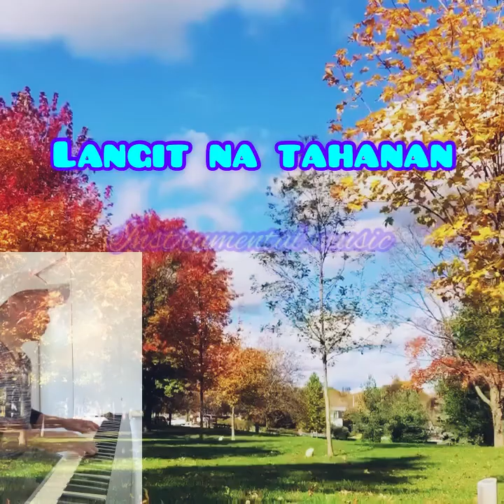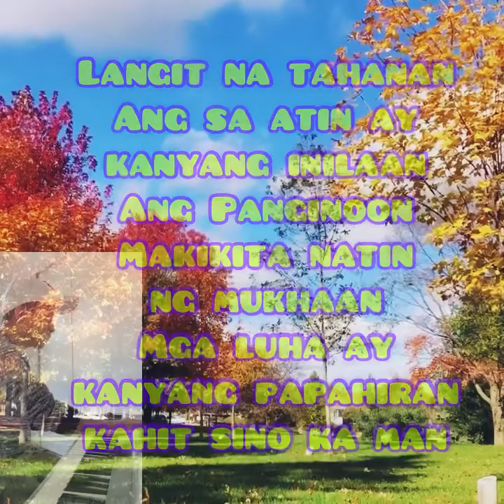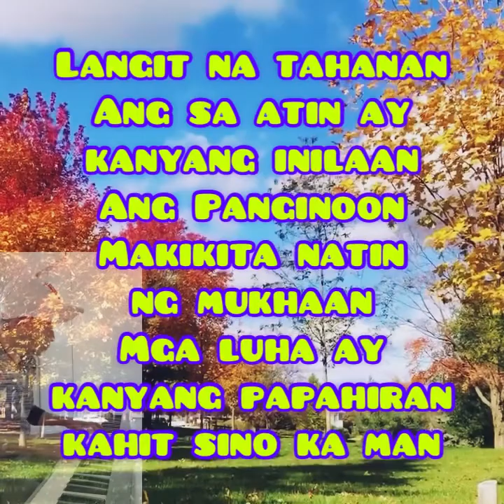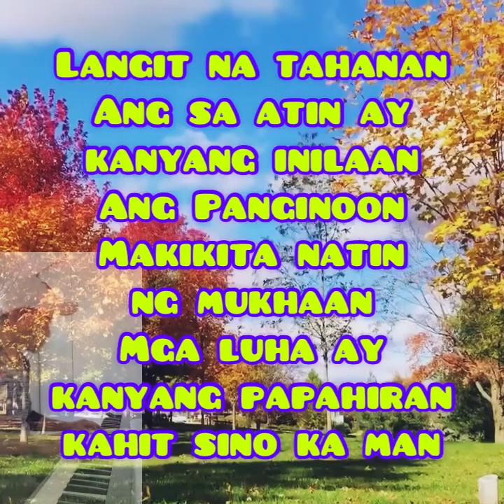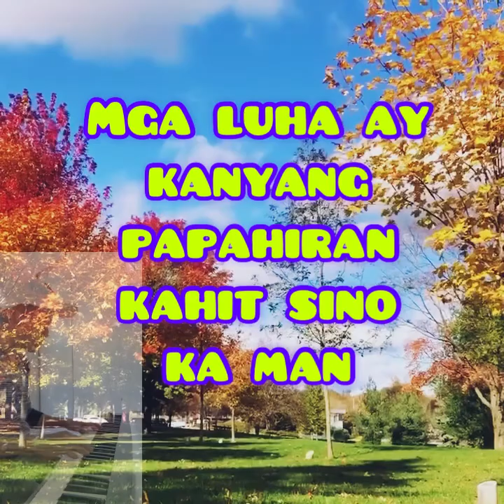LANGIT NA TAHANAN. (Instrumental music with lyrics)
2 Corinthians 5:1
5 For we know that if the earthly(A) tent(B) we live in is destroyed, we have a building from God, an eternal house in heaven, not built by human hands

2 Mga Taga-Corinto 5:1

Alam nating kapag nasira na ang toldang tinatahanan natin ngayon, na tumutukoy sa ating katawang-lupa, tayo'y may tahanan sa langit na hindi kailanman masisira, isang tahanang ginawa ng Diyos, at hindi ng tao.